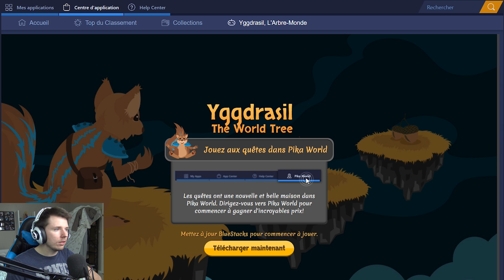PLANTES VS ZOMBIES 2 #37 : Pisto-pois + Noix = ???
Gameplay / Let's play FR sur Plantes vs Zombies 2
Les zombies envahissent votre maison et vos seules armes sont les plantes. Muni de vos plantes anti-zombies vous allez devoir repousser l'invasion